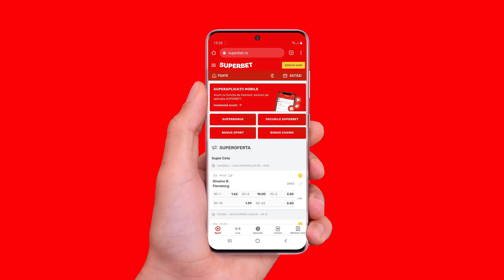Unde vezi istoricul pariurilor tale pe versiunea de mobil a site-ului Superbet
Poți vedea oricând toate pariurile plasate de tine pe Superbet în aplicație sau pe site!

Pentru a verifica istoricul din versiunea de mobil a site-ului, intră în contul tău, accesează secțiunea „Istoric” și alege „Istoric Pariuri”.